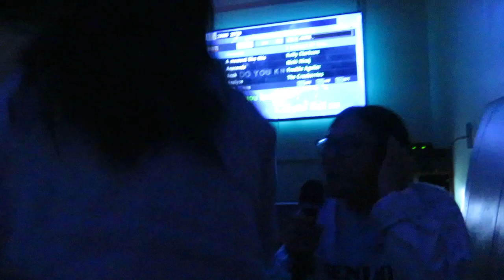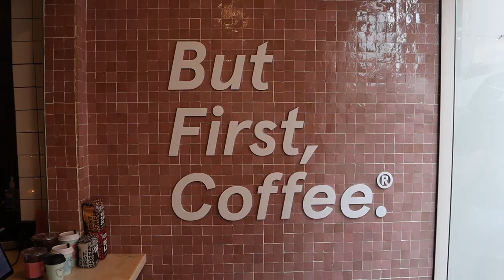My 20s Diaries | dealing with fear, LA coffee crawl, best netflix movie, & simple comforts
I genuinely love Ana Luisa, so I definitely recommend checking them out

They do sustainable jewelry with pieces starting at $39, and